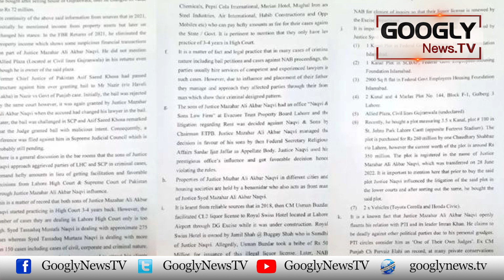Kya Justice Muzahir Naqvi Kei Chutti Ka Faisla Ho Chuka Hai? |Googly News TV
Kya Justice Muzahir Naqvi Kei Chutti Ka Faisla Ho Chuka Hai?